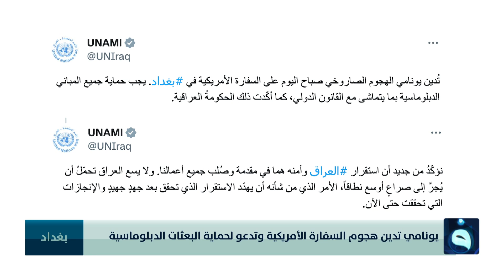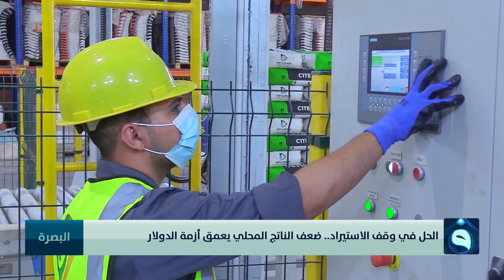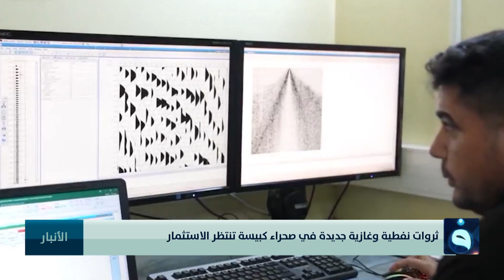- السيادة يقيم مؤتمره المركزي في بغداد | نشرة أخبار السادسة من قناة الفلوجة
- السيادة يقيم مؤتمره المركزي في بغداد
- السوداني: هجـ.ـوم السفارة إساءة للعراق
- مقر "الأمن" يتعرض لقصـ.ـف صـ.ـاروخي

تردد قناة الفلوجة على النايلسات:
11555V  SD